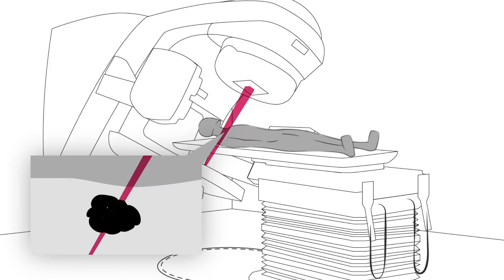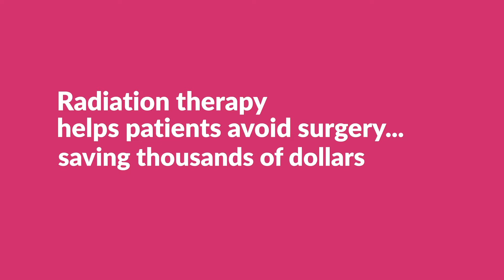Coming to Nambucca and Kempsey - A Radiation Therapy Treatment Centre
In 2019, the Australian Government announced $63 million to develop radiation therapy treatment centres in 13 locations across regional Australia, including in Nambucca and Kempsey. This is a significant win for local cancer patients and medical professionals.

Thanks to the Government’s commitment and support from the Member for Cowper, Patrick Conaghan, the Nambucca and Kempsey community will have local access to a treatment that is highly effective, less invasive and expensive than surgery, and vital for relieving pain and bleeding caused by cancer.

While development is underway, let’s spread the word about radiation therapy and ensure more Australians receive treatment.